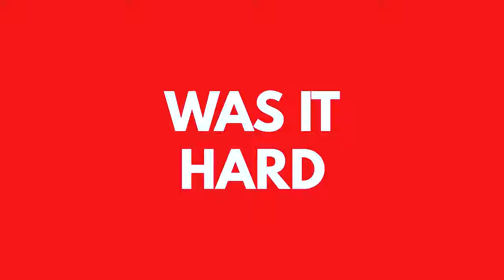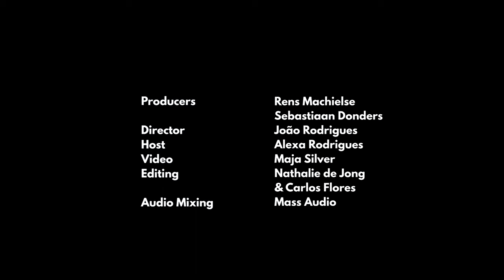Loek Dikker - The Hollywood Adventure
Loek Dikker tells how he ended up in Hollywood. His ticket to Hollywood was Paul Verhoeven's film The Fourth Man. Loek developed a large network in Hollywood and received lots of success, such as the Saturn Award for his music for the film Body Parts. And Loek has an interesting advice for composers who want to try their luck in Hollywood.

Director - João Rodrigues
Host - Alexa Rodrigues
Video - Maja Silver
Editing - Carlos Flores
audio mixing - Mass Audio

Producer - Rens Machielse
Producer - Sebastiaan Donders

Private Kitchen: THE online Dutch platform about music in media such as film, commercials, games, theatre and other art forms. Loaded with interviews with composers, their collaborators, studio visits, columns and zoom-discussions.

"Private Kitchen" is a platform by MuziekInstituut Multimedia, produced in co-operation with Shortcutz Amsterdam.